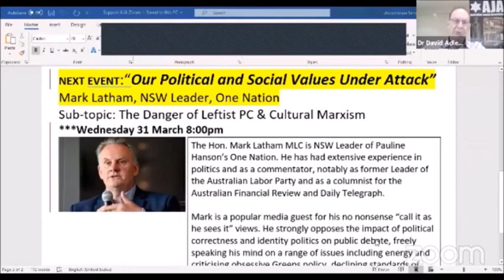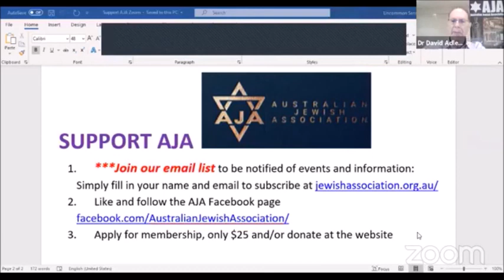Christian Israel Advocacy, with Stan Goodenough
An AJA Zoom event:
CHRISTIAN ISRAEL ADVOCACY - Confronting controversial issues

Stan doesn't hold back in confronting controversial issues including efforts to delegitimise Israel in international forums, the morally and politically bankrupt "two-state solution", illegitimacy of Palestinian Arab claims in Judea-Samaria, and more!